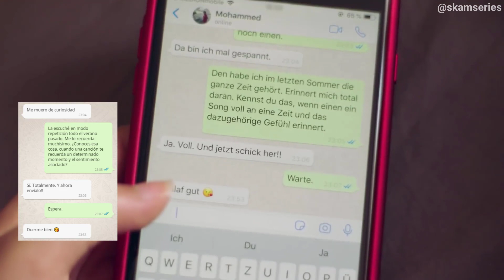DRUCK S04E03 Clip 2 'Donald Trump 🤚'